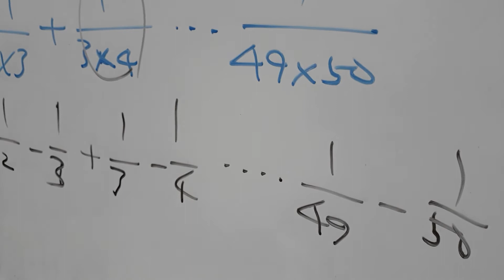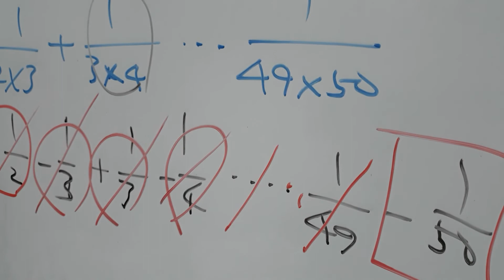고1 부분분수가 왜 중1에 나와.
부분분수